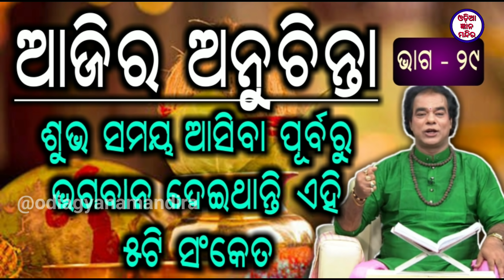Ajira anuchinta 18 October 2019 (29) ଅଜିର ଅନୁଚିନ୍ତା ୧୮ ଅକ୍ଟୋବର ୨୦୧୯ (୨୯)